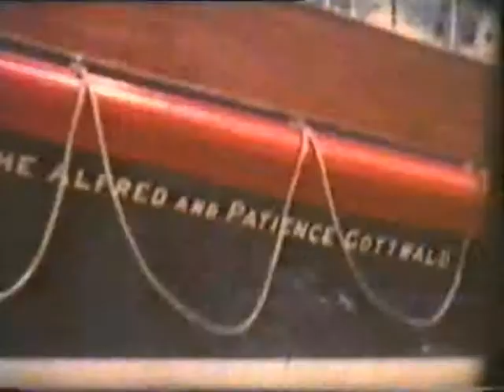1959 Aldeburgh carnival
The Moot Hall children's races, launching and winching back of the lifeboat, and the carnival procession.
some has been uploaded before, but this is an amended version with no sound